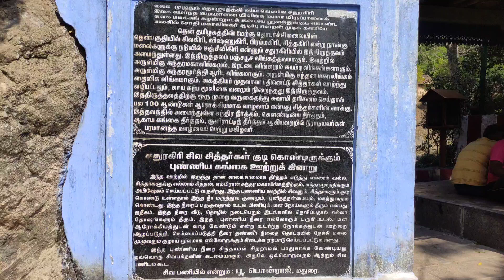சதுரகிரி மலையேற்றம் | சென்னையிலிருந்து ஒரே நாளில் பட்ஜெட் பயணம்